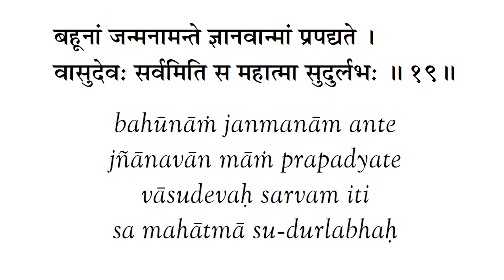BG 7.19 | Bhagavad Gita 7.19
This video contains the Bhagavad Gita Shloka and its meaning. Audio by - Gunjan Khatri